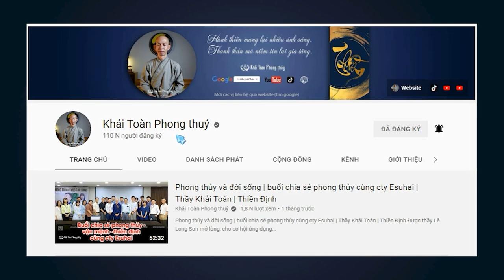Giáo dục nhân quả | Thầy Khải Toàn | Phong thủy & Thiền Định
Trẻ bị b.h dẫn đến cái ch-ết, vì sao vì đâu.  Xã hội ngày nay thiếu hạt giống giáo dục nhân quả, vì mãi chạy theo thành tích, lợi ích, mà quên đi những giáo huấn của ông bà xưa
 Nhân quả thông 3 đời, dù bạn có để lại núi tiền cho con cái, mệnh của chúng không có tiền, thì không thể chạm được dù một ít, bạn có để lại một tủ sách quý, chúng không ham thích đọc, những quyển sách ấy hoàn toàn vô nghĩa